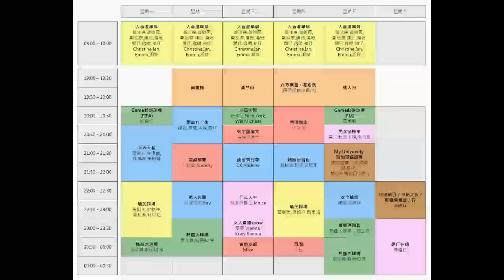黃毓民 毓民踩場 150326 ep676 p3 of 3 MyRadio係本土派的大本營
毓民踩場 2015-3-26 第676集 節目重溫
主持：黃毓民、梁錦祥、靳民知
毓民踩場 昔日節目重溫——